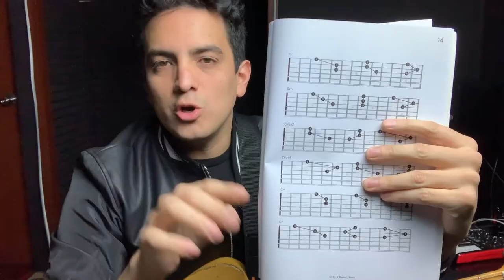TRIADAS e INVERSIONES (Teaser)